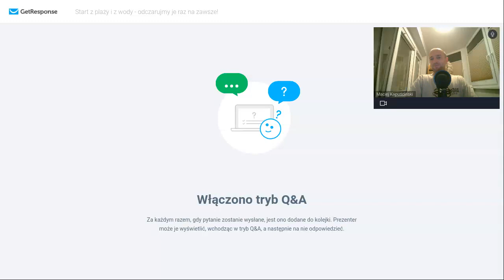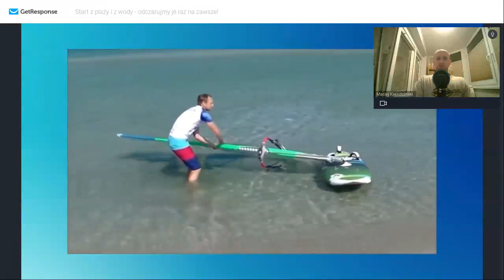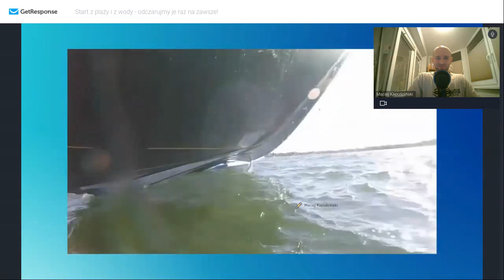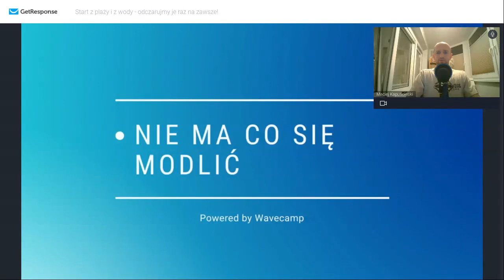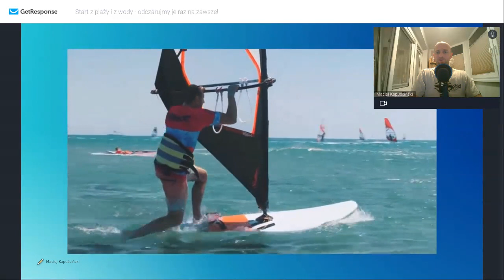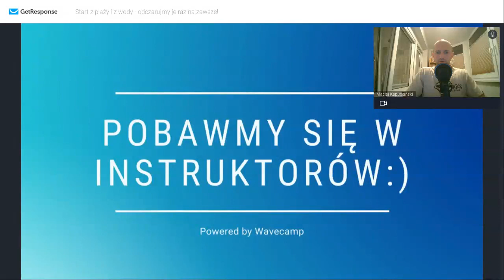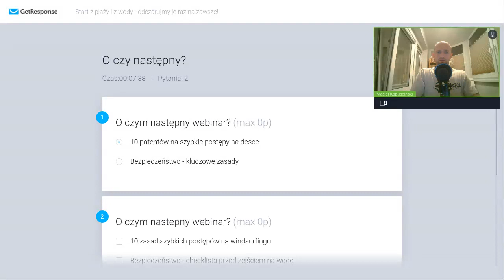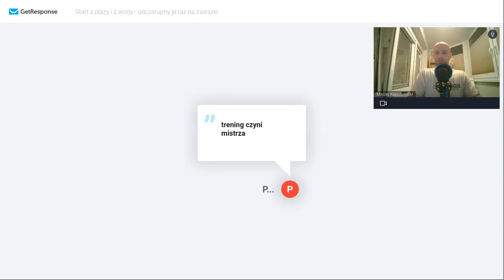Start z plaży i z wody na windsurfingu - zapis webinaru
"Start z plaży i z wody - odczarujmy je raz na zawsze!" - to tytuł webinaru, który odbył się 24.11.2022. Zapraszamy do obejrzenia nagrania.

Sprawdź film z 4 ćwiczeniami windsurfingowymi na każdy poziom zaawansowania, które wystrzelą Twój poziom na desce w kosmos: